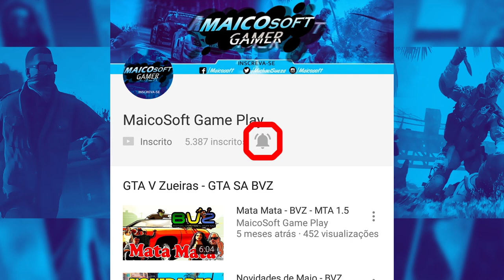MOD CARRO - MY SUMMER CAR - VAZ 2106 BETA - VERSÃO 13 03 2017